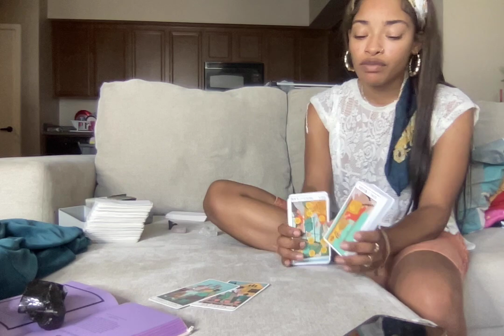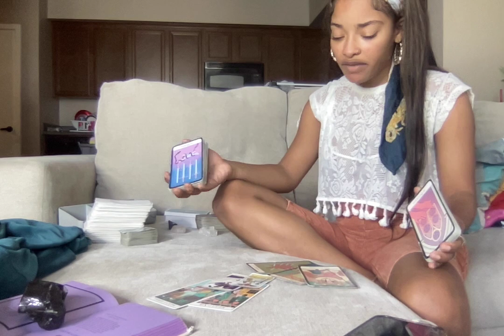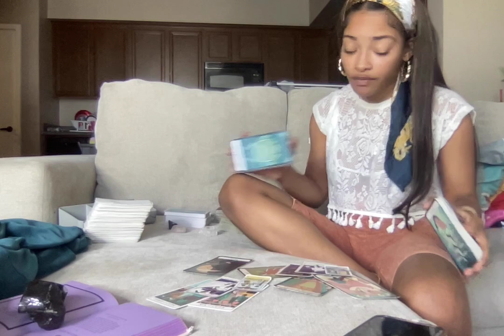HAD TO BLACKMAIL THEM SO THE TRUTH WOULD COME OUT 🔮PISCES WHATS HIDDEN 👩🏽‍💻🕵🏼‍♂️🔮